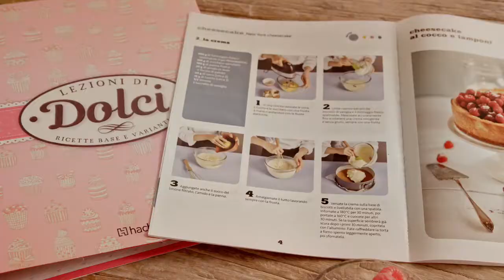Hachette Lezioni di dolci